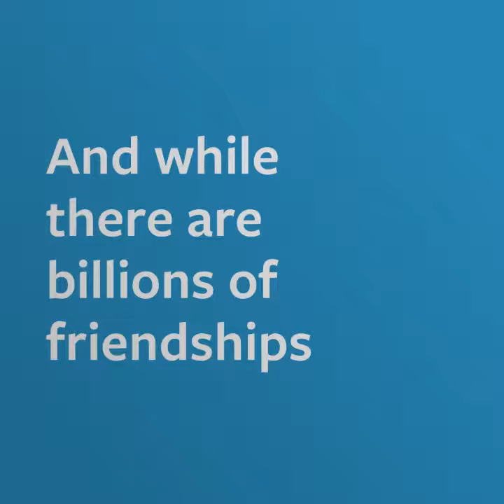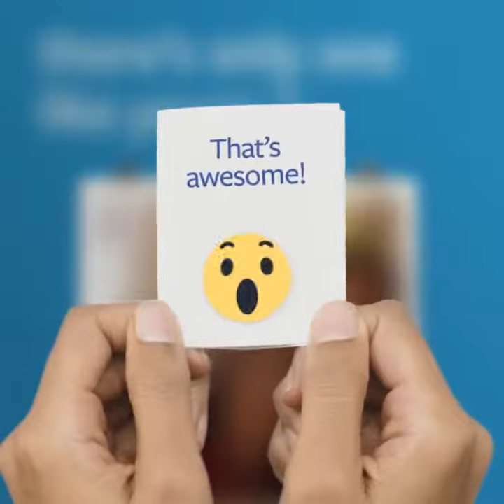Friendship with Elsie